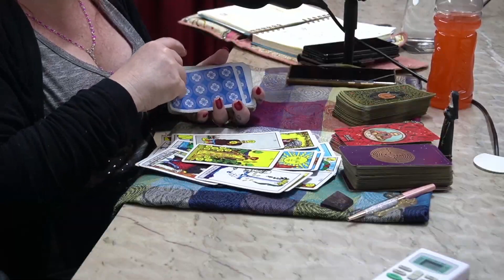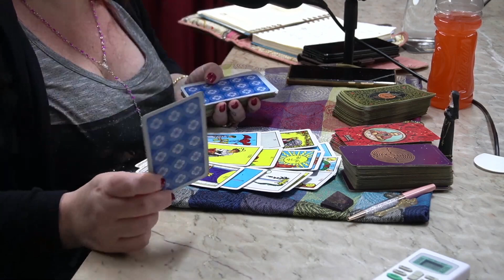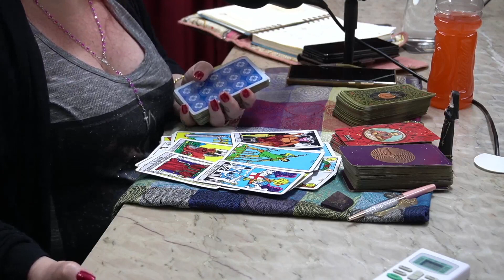"...INCONTROLÁVEL EM VOCÊ" com Selena Fortuna | Projeto Farol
A ex participante do Paranormais do SBT, Selena Fortuna, apresenta mais um Carta fora do baralho. Respondendo perguntas feitas na hora, além de trazer os quadros semanais.
Fala também sobre os acontecimentos da semana  e promessas para 2023.
Pode acompanhar porque está bem legal!